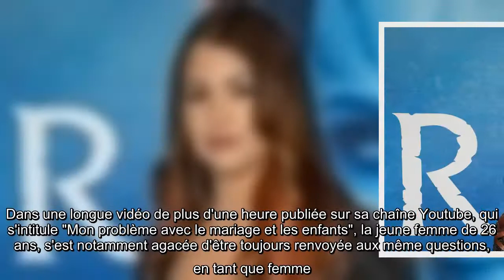Dans une longue vidéo publiée sur sa chaîne Youtube ce mardi 20 avril, EnjoyPhoenix a fait de lourde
Dans une longue vidéo publiée sur sa chaîne Youtube ce mardi 20 avril, EnjoyPhoenix a fait de lourdes révélations sur son passé.